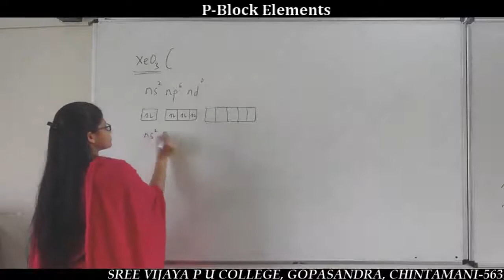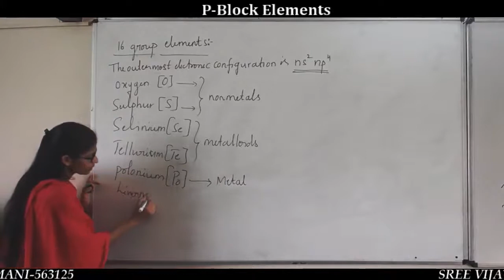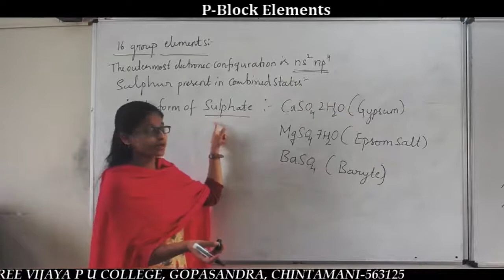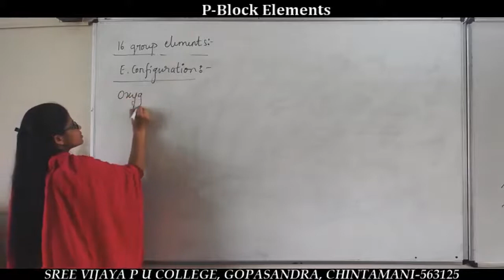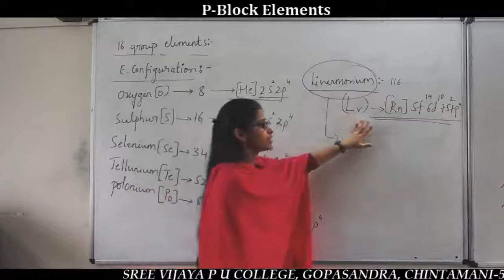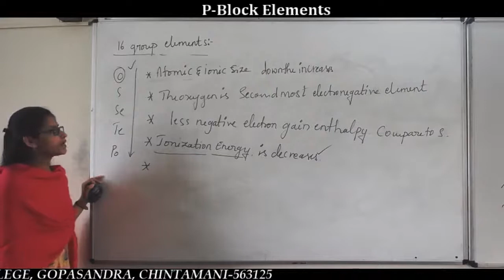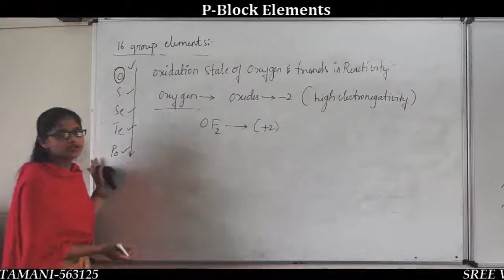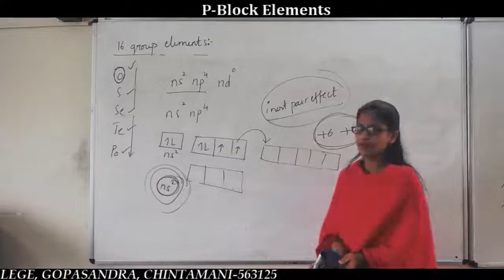CHEMISTRY-P BLOCK ELEMENTS(18TH GROUP) Class4